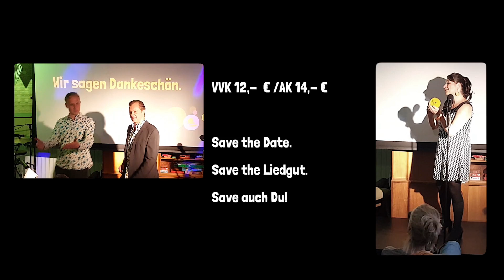Betty LaMinga | Save the German Liedgut - Die Live Show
Save The German Liedgut | Volkslieder im Motown Stil ... die Rettungsaktion randvoll mit Soul.
Impressionen von der Premiere im Café Helmholtz, Köln.
Piano: Andreas Hirschmann | Drums: Martell Beigang
Ein Video von guterschnitt.de!